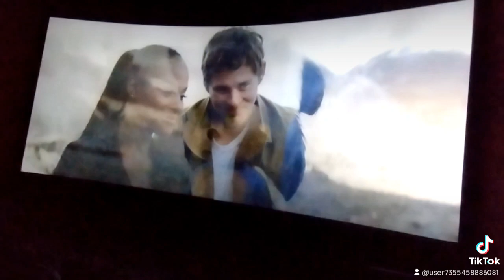I was at the movies